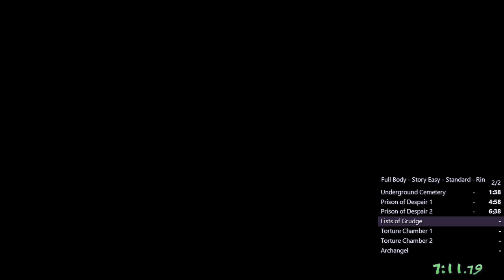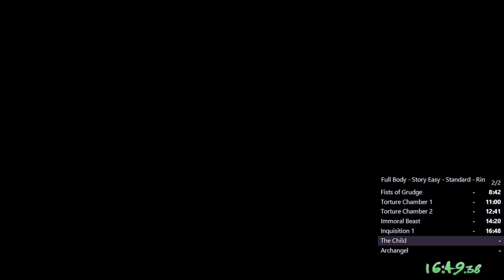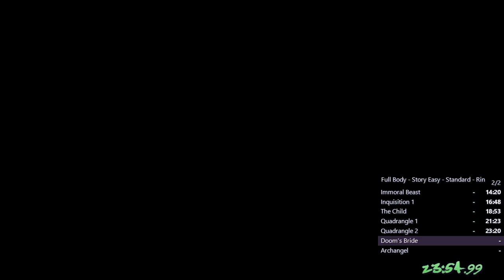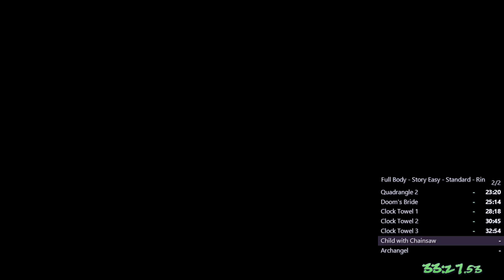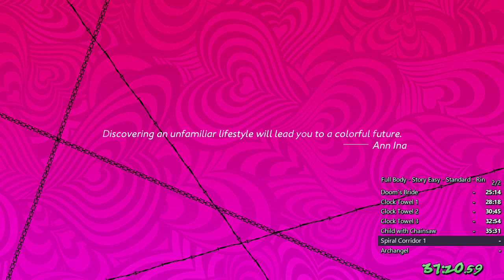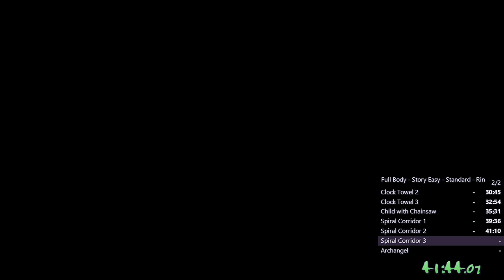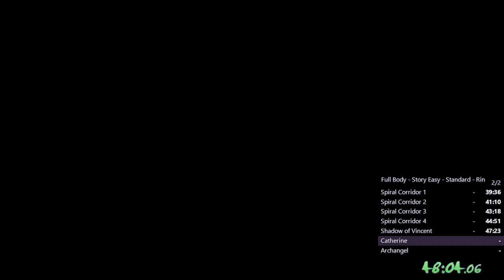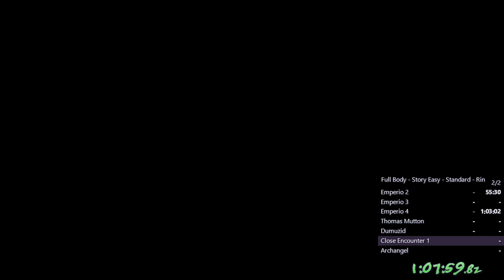Catherine Full Body: Easy Story, Standard Mode, Rin Ending in 1:22:29